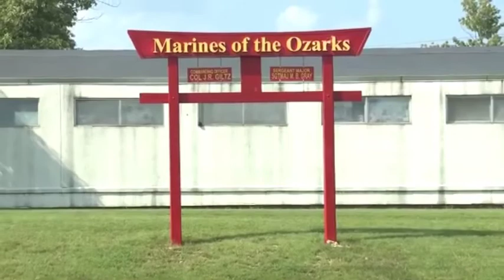Bike Week Radio Show Welcomes Jeff Tilton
Bike Week Radio Show is happy to have in studio Jeff Tilton, former racer turned Freestyle Motocross pioneer who now works with the Marine Corps on their motorcycle safety. Jeff has produced and stared in the TV show “The Great Ride Open” and currently owns TNT Action Sports which has produced over 500 ramp to ramp freestyle motocross demos.

Bike Week Radio Show is your source for everything with two wheels and an engine.

Broc Glover, Paul Carruthers, Bobby Wooldridge and Scott Cox will be joined by a variety of expert guest and show hosts from throughout the motorcycle universe. Every Sunday morning, the program will be your weekly one stop source for motorcycle information.

Every Sunday, Bike Week Radio Show will be your destination for your "radio ride". Topics will run the gamut from sport bikes, to dual-sport, to MotoGP, to motocross, to customs, dream rides, repair guides, and much, much more. Every bike and everywhere you'd ride one - from Sturgis to Dakar - is a prime topic of discussion and debate on Bike Week Radio Show.